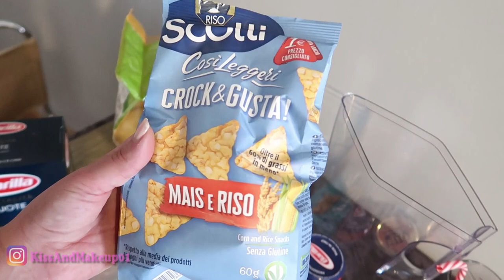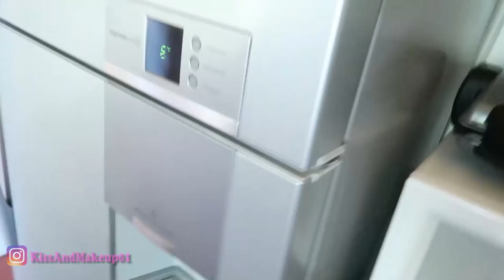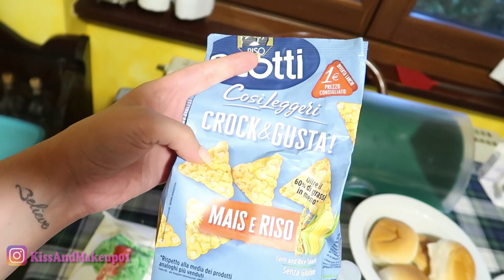VI SVELO LA NOSTRA DESTINAZIONE SEGRETA!!!!!